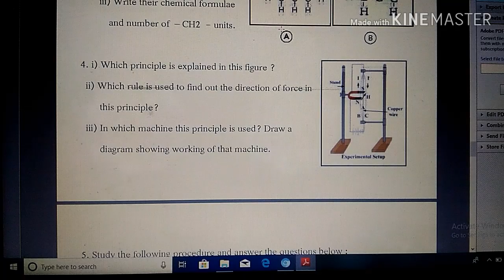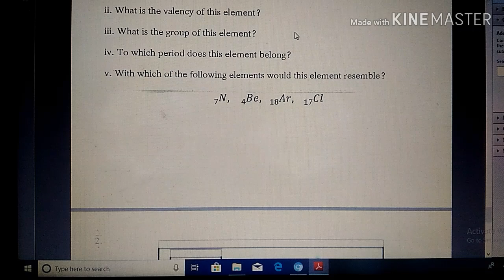SSC 10th | Science 1 | practice Questions paper 1 | Ebalbharati